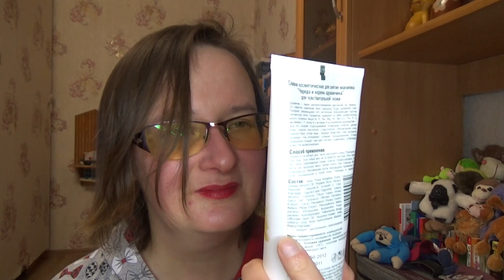моя уходовая косметика на март 2022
Если хотите мне что-то прислать или написать письмо::
152616, Ярославская обл, г. Углич,  Косырева Ольга Игоревна, до востребования ;-)